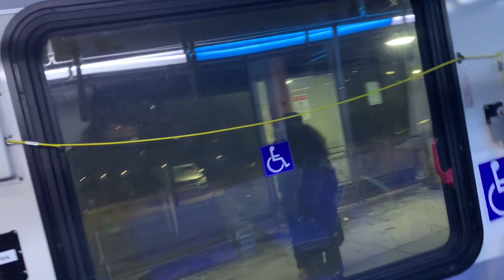Septa Bus Station 버스 터미널 バス停 3️⃣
自分で心臓様の働きを管理できますか？

自分で胃腸様をコントロールできますか？

自分で血液の流れを調整することはできますか？

自分の思うようにできないものは、自分のものではありません。

自分の身体でさえ、自分のものではないのですから、この世に「自分のもの」などありません。

入ってきたお金も、自分のものではなく、会社のものでもなく、「預かり金」です。

どんどん、使います。
どんどん、早めに支払います。

支払いの早い会社には、良い情報がどんどん、入ってきます。
デフレも脱却することができます。

毎日、何もかもが、どんどん、良くなっています、ありがとうございます。